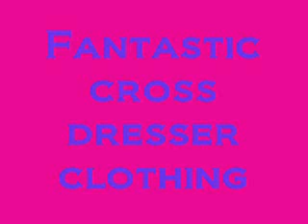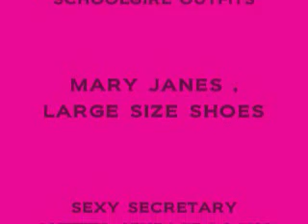vegas showgirl movie.wmv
Vegas showgirl shoes
fantastic crossdresser clothing and shoes
run by a real crossdresser in Las Vegas